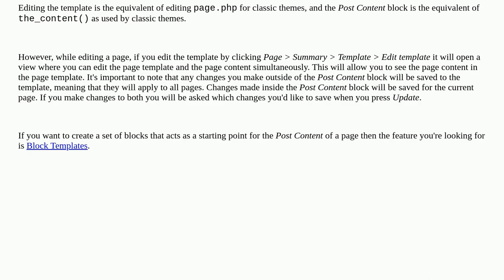In Full Site Editing, how do I get the templates I created to appear in the site editor when popu...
In Full Site Editing, how do I get the templates I created to appear in the site editor when populating a new page?

A special thanks goes out to the community

  block-editor full-site-editing